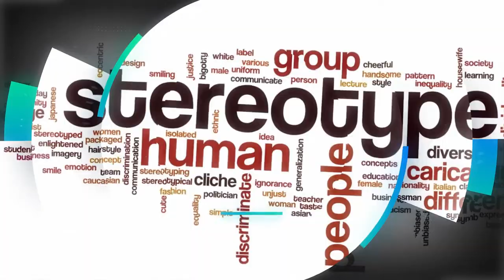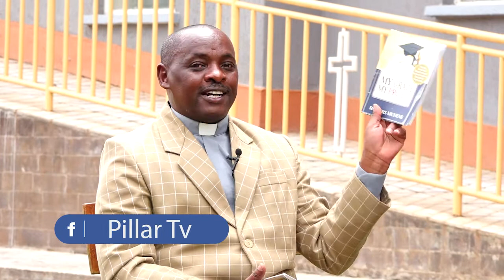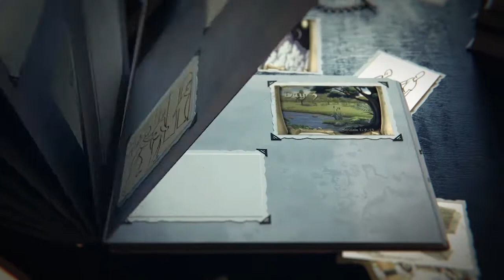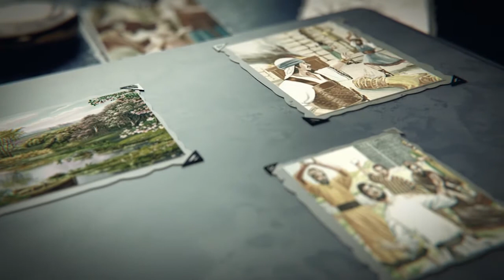YOUTHS AT THE CROSSROADS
TOPIC : SOCIAL MEDIA RELATIONSHIPS

Join us, our “Youths at the Crossroads”  Youth show host - the Diocesan Youth Ministry Coordinator in the ACK Diocese of Kirinyaga - Rev. James Kariuki Ngige.  This week's Guests are : - Rev. Doreen Muthoni - Clergy in the Diocese and Youth committee Chairperson and Capt. Rogers Munene - A resourceful youth mentor, an author and a school Chaplaincy ministry facilitator in Múrang'a .